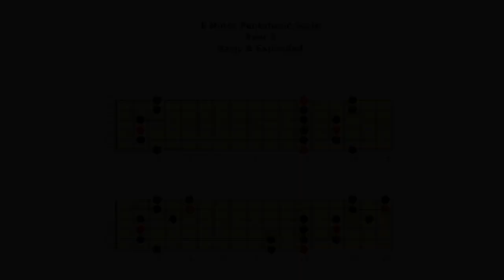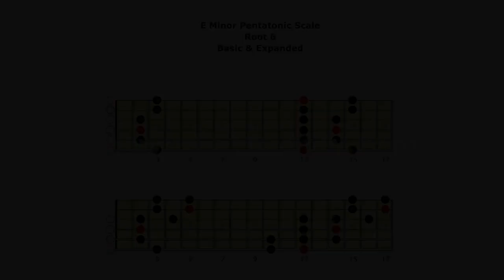Kelly Richey Pentatonic Scale Library a Roadmap for Blues Guitar | E Minor Pentatonic Root 6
Kelly Richey Pentatonic Scale Library a Roadmap for Blues Guitar | E Minor Pentatonic Root 6 12th Fret

Learn Kelly Richey’s unique Roadmap for Pentatonic Scale! In this comprehensive video series, renowned guitarist and instructor Kelly Richey guides you through the vast library of pentatonic scales. She will delve into the heart of minor pentatonic scales in all keys, sharing her unique roadmap and demonstrating how each scale is played.

- E Minor Pentatonic - Basic and Expanded Form - Open Position
- Detailed walkthroughs of pentatonic scales in various keys.

Kelly Richey: Female Blues-Rock Guitarist

- Join Kelly Richey's TrueFire Cutting Edge Channel for $5 per month

Learn to play blues-rock guitar from an experienced professional & touring artist.

In addition to this video, be sure to check out Kelly Richey's TrueFire Cutting Edge Channel to gain instant access to over 650 of Kelly’s guitar instruction videos, tab, & backing tracks- perfect for beginner, intermediate & advanced blues guitarists!

Kelly Richey’s guitar lessons are perfect for beginner, intermediate, and advanced guitar players, anywhere around the globe. All you need is a computer or mobile device w/ webcam & internet connection.

Blues Grit & Focus on Blues-Rock Power Trio, produced & released by TrueFire & is available for immediate download. Click the link above to purchase your copy today.

Enjoy the journey of musical discovery and keep those strings vibrating! 🎵

💢About Kelly Richey - Female Blues-Rock Guitarist, Guitar Instructor, Performer, Songwriter, Recording Artist

Kelly Richey is one of the hardest working independent musicians in the music business today. When it comes to touring, this Cincinnati-based blues-rocker can truly claim the title “Queen of the Road Warriors.” The veteran guitar-slinger has covered the USA, Canada, Europe, and Australia in her 30-year career. Fronting her blues/rock power trio, Kelly has played over 4,000 shows, logged a mind-boggling 1 million road miles (and counting), and released 16 albums on her private label, Sweet Lucy Records, earning her reputation as a master guitarist and singer/songwriter. This ain’t no polite, watered-down sound. It’s hardcore blues-rock on steroids, a blistering, in-your-face tour de force.

The late Lonnie Mack was so impressed with her hyper-muscular playing & singing that he described her as “Stevie Ray Vaughan trapped in a woman’s body.” Listed among the “top 100 gifted guitarists” by the influential Truefire Community, Kelly frequently draws comparisons to guitar icons from Stevie Ray to Jimi Hendrix. Throughout her career, Richey has shared the stage with legends like Lonnie Mack and Albert King and has opened for Boston, Heart, Joe Cocker, Lita Ford, Johnny Winter, Edgar Winter, Walter Trout, Little Feat, Foghat, REO Speedwagon, George Thorogood, Average White Band, Robben Ford, Warren Zevon, & James Brown.